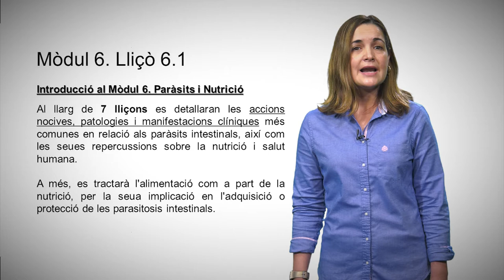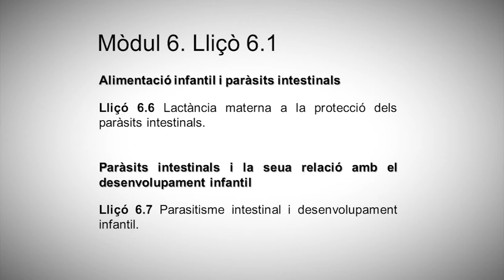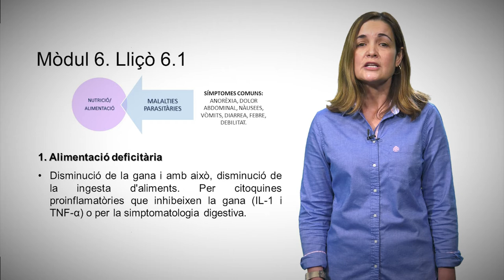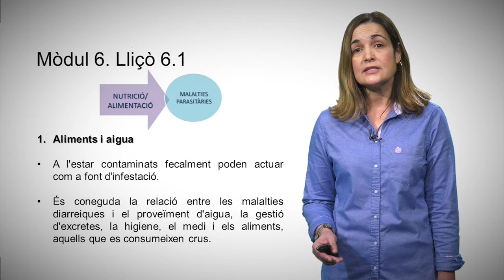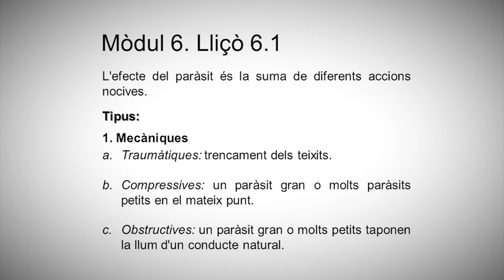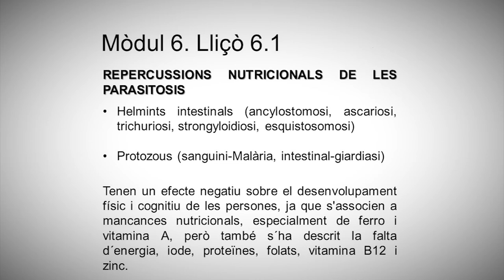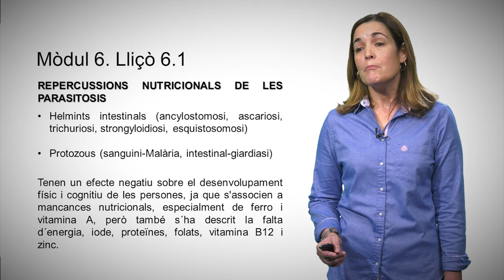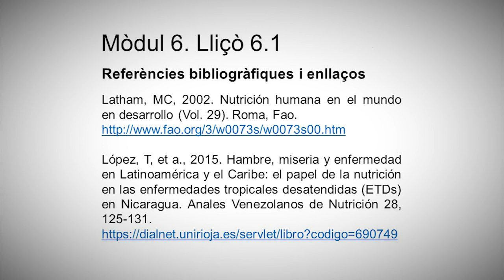6.1 Introducció a la Parasitologia Nutricional